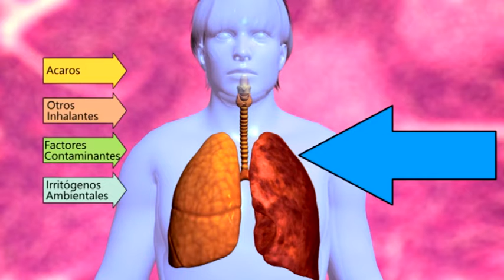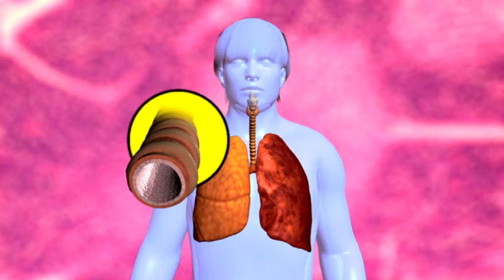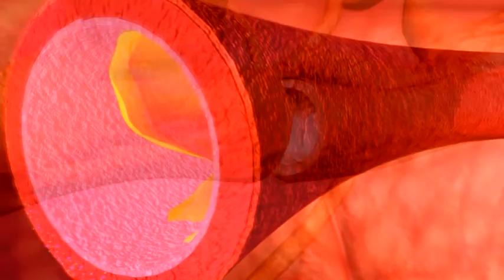DRA. VERÓNICA ARFUCH - NEUMONÓLOGA - ALERGIAS ESTACIONALES Y SU DIFERENCIA CON EL COVID-19